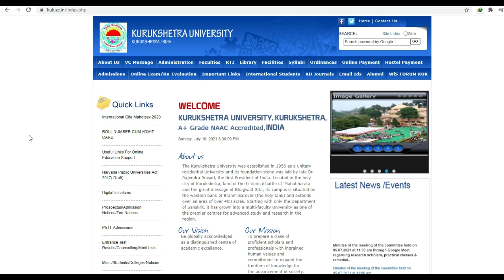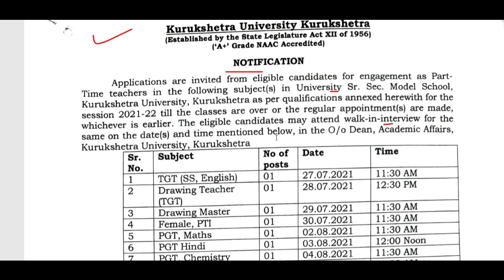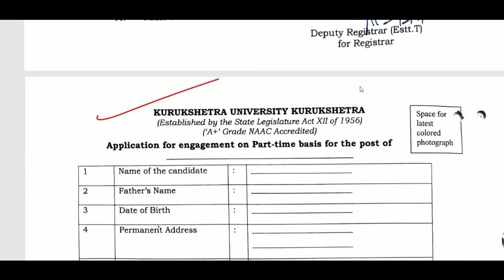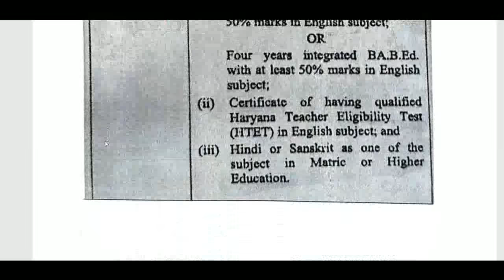Haryana में आई नई PGT TGT NTT & PTI Teachers Recruitment 2021, Kurukshetra University school vacancy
Applications invited for engagement as part-time teachers in University Sr. Sec. Model School, Kurukshetra University